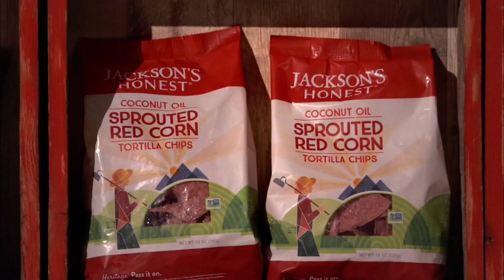Rohan Oza Takes a Bite Out of Jackson's Honest | Shark Tank Firsts | CNBC Prime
Jackson's Honest is a snack company delivering delicious and nutritious snack foods to a junk-food-saturated market. Watch Rohan Oza land his first EVER Shark Tank deal!

About Shark Tank
The Sharks are looking for the best products and businesses America has to offer. Hopeful entrepreneurs come to the Shark Tank seeking an investment to start, grow or save their businesses. If the Sharks hear a great idea, they’re ready to invest using their own money. And they’ll fight each other for a piece of the action. But first, the entrepreneur must convince a shark to invest the full amount they are asking for.

This Emmy Award-winning show has been the launching pad for some of the greatest products ever sold. The Sharks, Mark Cuban, Kevin O’Leary, Barbara Corcoran, Daymond John, Lori Greiner and Robert Herjavec (along with other celebrity guest sharks) have made deals with - or passed on - some amazing brands: The Squatty Potty, Simply Fit Board, Bombas Socks, The Ring Doorbell, Scrub Daddy and The Original Comfy – to name just a few.

Shark Tank celebrates entrepreneurs.